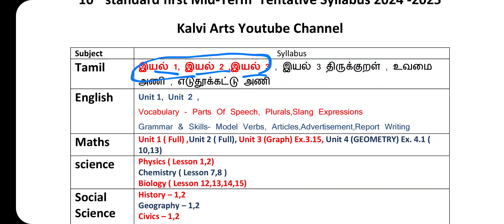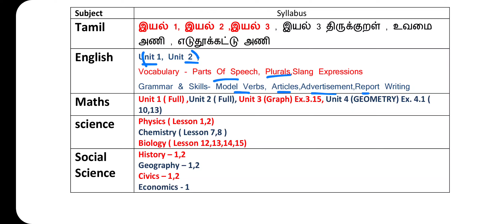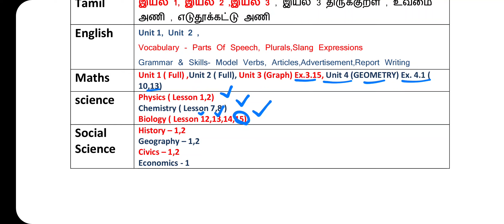10th first mid term portion 2024 | 10th first midterm time table 2024 - 2025 | syllabus | Study Plan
10th First mid term test Question paper & Important Questions 2024 : Study plan